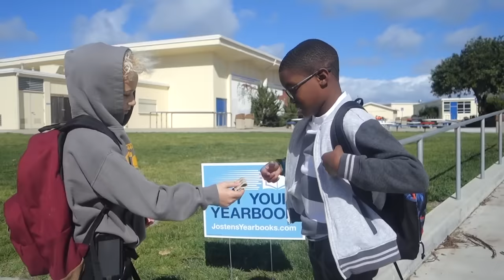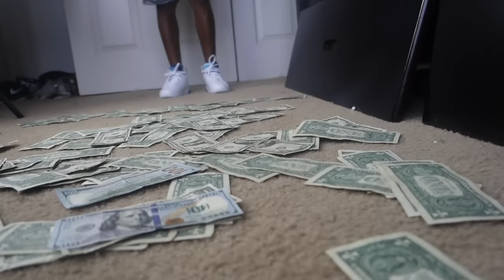5 ways to make money Make money as a Kid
5 ways to make money. How to make money is what a-lot of kids want to know. can kids get make money? We'll check this out getting money as a kid as never been so easy.easy ways to make money. How to make money as a kid

Music: Free No Copyright for content creators | Jarico - IslandFree none Copy-write vlog background Music